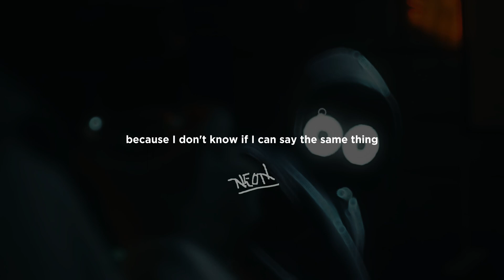BoyWithUke - Letter For My Future Ex (UNRELEASED SONG) (LYRICAL VIDEO)